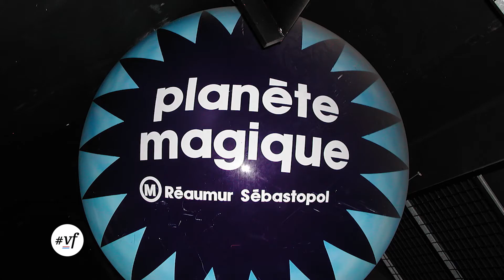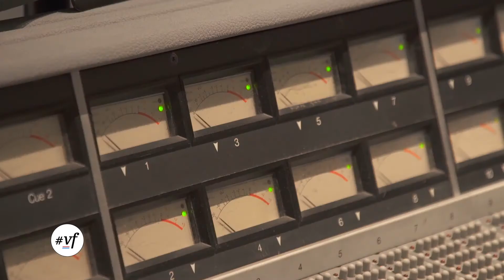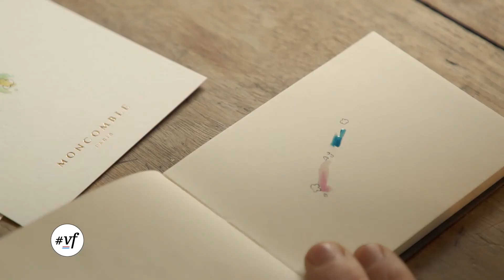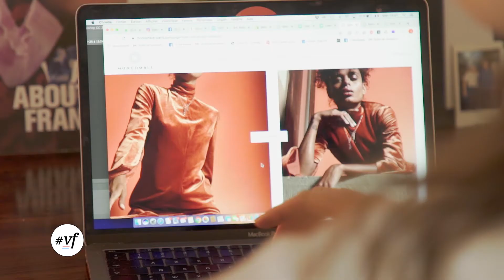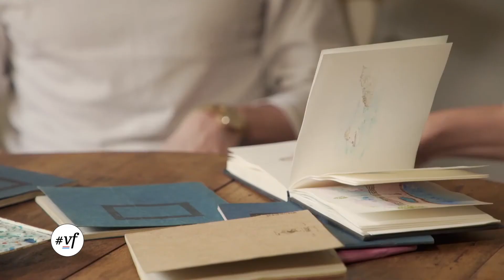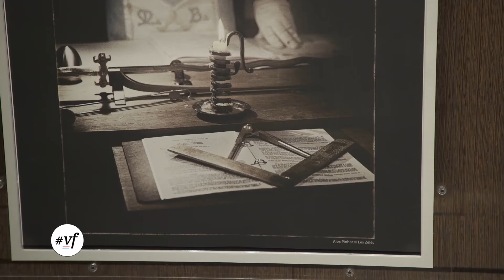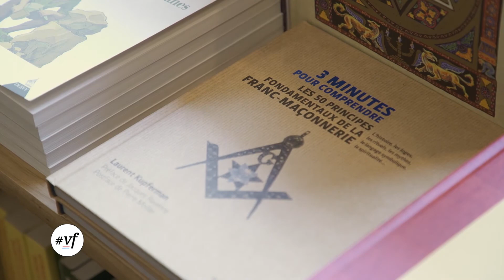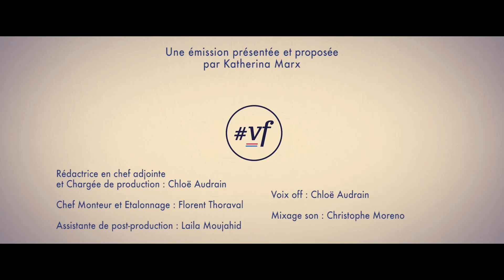VERSIONFRANCAISE S06EM09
SOMMAIRE
EnCoulisses : La Gaité Lyrique
Silhouette : Camille Moncomble
Repérages : Paris Franc-Maçon
Focus : Le Feutre - Viviane Sagnier

• LA BELLE IDEE « La Made in France box »
• L’OBJET CULT(URE) « Les Mules »
• A LA PAGE « Cuisiner les plantes de montagne »
• L’INDISPENSABLE « Les sérigraphies Léa le Faucon »